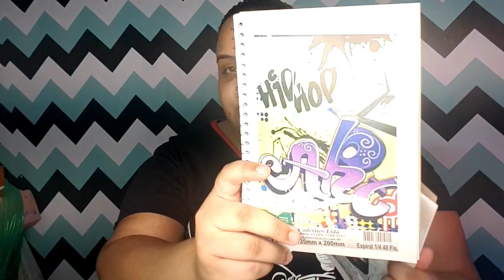COMPRINHAS DA LOJA DE R$ 1 REAL